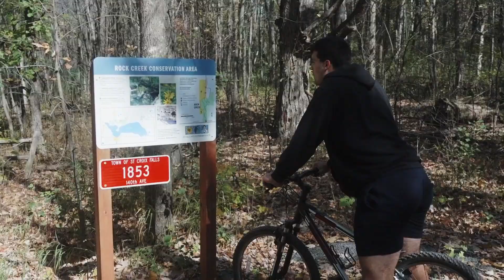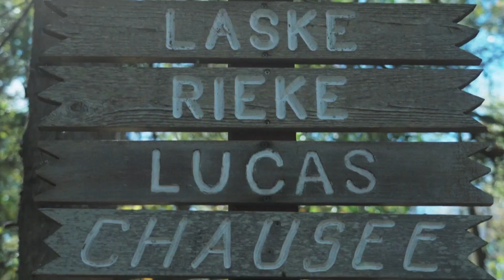cabin weekend - fall 2023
Some fun clips from a cabin weekend with a few of my roommates.

Sony FX30 and DJI Mini SE

_Music_
The Less I Know The Better - Tame Impala
Ends of the Earth - Lord Huron